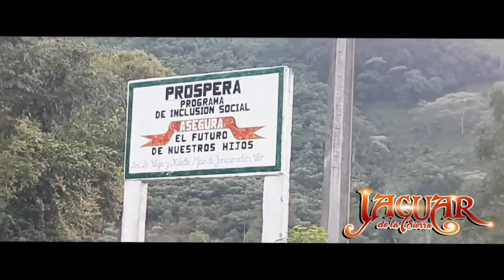Xilotla, Zontecomatlán, Ver - Trío Jaguar de la Sierra